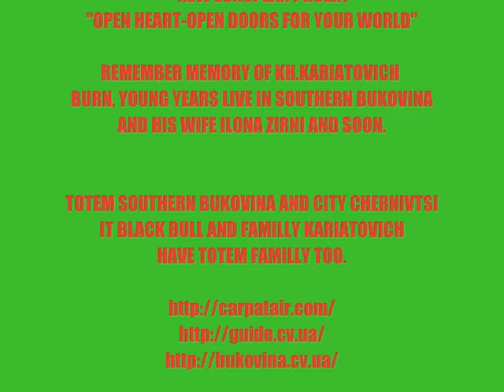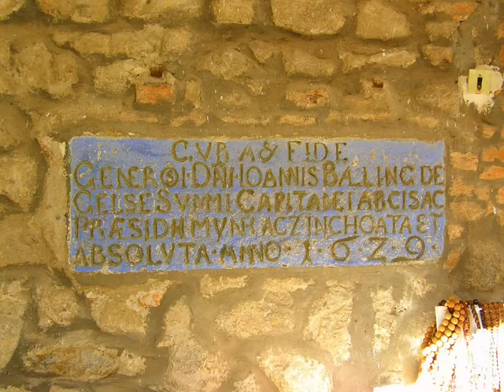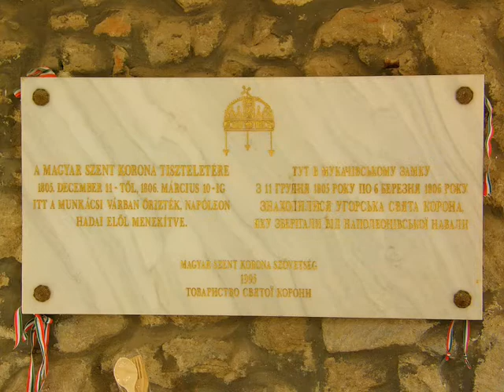Castle Palanok-nice older heart Hungary and Ukraine.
Carle Palanok it is West Ukraine,near city Mucachevo and city Uzgorod
or city Chernivtsi too.Verry nice and older architecture it Castle bild Bukovinian Khniaz familly Kariatovich  and her wife Ilona Zirni.
It reality wiev parthners people Hungary and Ukraine older and it time.
And i trust in New Parthnership European proekt Trevel Firms ,Trevel people World in Future-
Slovakia,Hungary,Poland to Ukraine,city Mucachevo,city Uzgorod it Zakarpatska obl and Southern Bukovina and city Chernivtsi  in Parthership,
Union European Tourizme Ways.
Thanks!